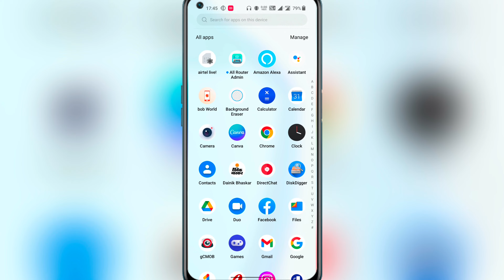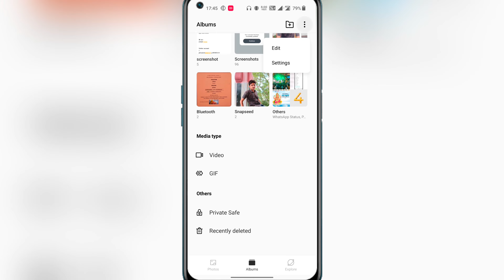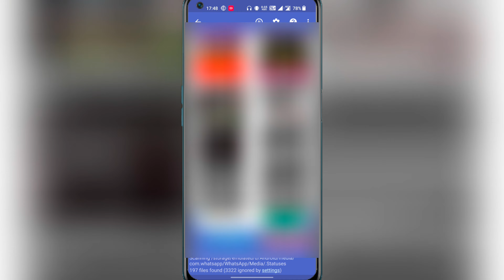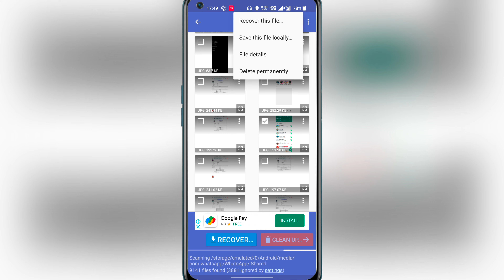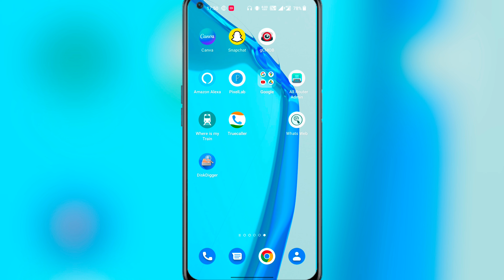Screenshot delete ho gaya wapas kaise laye || How To Recover Deleted Screenshot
:- Aaj ki video me aapko me btane vala hu ki Mobile Se Delete screenshot wapas kaise laye:-